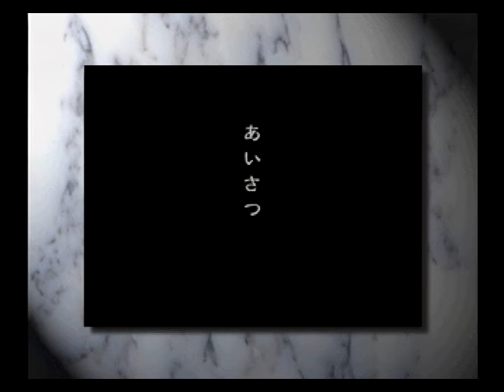【音楽】田中公平さん 1997年【インタビュー】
サクラ大戦 歌謡ショウ（ダイジェスト版）
帝國歌劇団・花組特別公演「愛ゆえに」（1997年）

※サクラ大戦 蒸気ラジヲショウ 歌謡盤（SS）に収録。